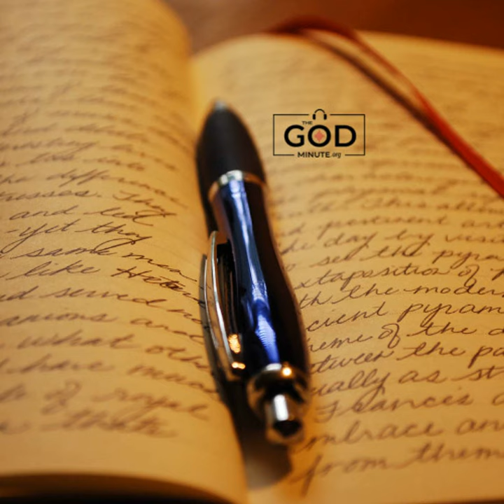January 5- Praise (Sr. Karolyn)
MUSIC

Be Still My Soul by David Nevue
Il Est Ne by Narada Christmas